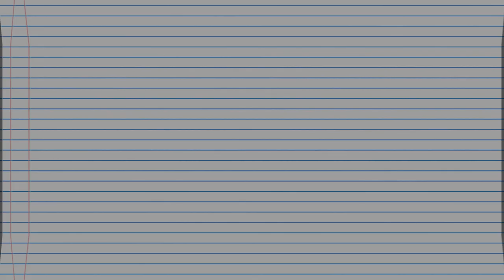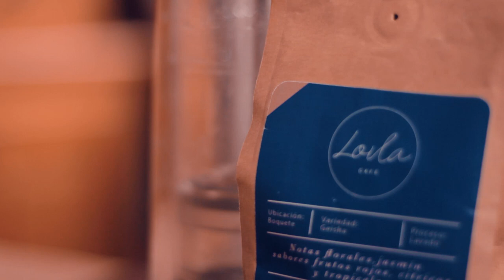PROBANDO EL CAFÉ MAS CARO DEL MUNDO | MEHR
Bienvenidos a mi primer video!
Espero que les guste el video. Recuerden subscribirse a mi canal, denle like al video y compartanlo si les gusto! Nos vemos en el proximo video.

Mehr